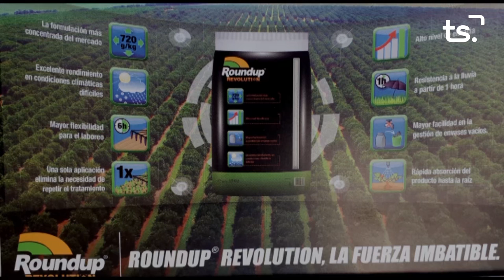2020 11 11 MAGAZIN TS DIMECRES - PACO NADAL